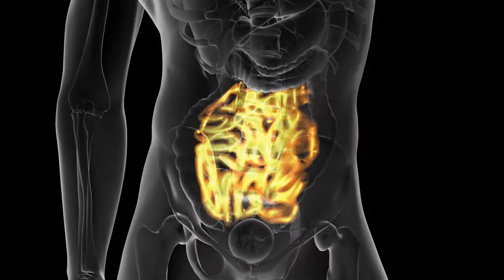Anatomy Scan of Human Small Intestine | Motion Graphics - Videohive template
Welcome to Background Starhill youtube channel.

Download & Enjoy!!!